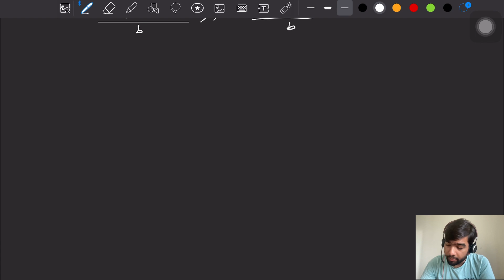Cauchy Residue Theorem | Complex Integrations | Mathematical Physics | IIT JAM, GATE, NET | Gopal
Hi all,
In this video, We are going to learn about Cauchy Residue Theorem and Complex Integrations..
If you have any doubt you can ask on telegram channel

My name is Gopal Goyal. I have done my MSc from IIT Bombay in physics. I am currently working as a Graduate Engineer at ANZ Bangalore.